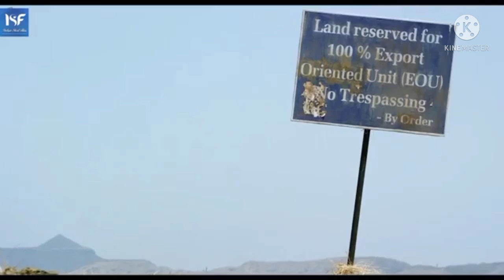the guide very emotional short film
Hindi short film:- the guide/social awareness touching story of ruler village women, what happened when  digital world cashless with the physical world

cast and crew:
director :- Pankaj thakur
music /sound Manish j tipu, Akhilesh acharya
editor :-Tushar sabharkar, Ankit Srivastava
cinematography:-akn Sebastian, dipankar
actor:- sanghmitra hitaishi, ayush pathak

best emotional short movie, social life movie, short movies